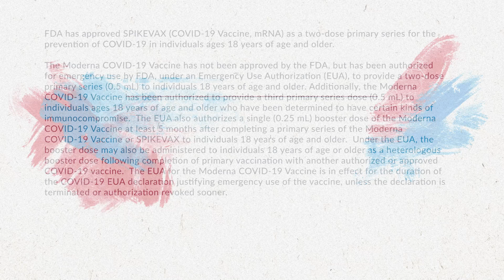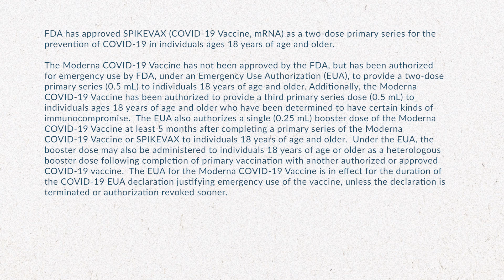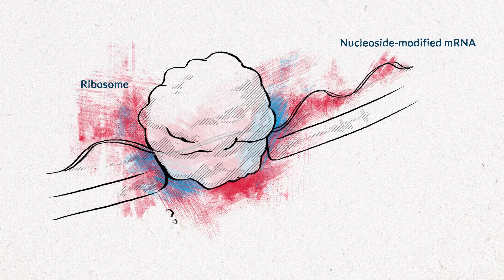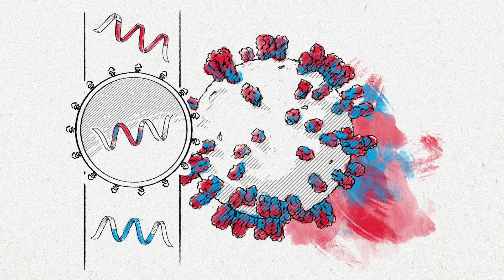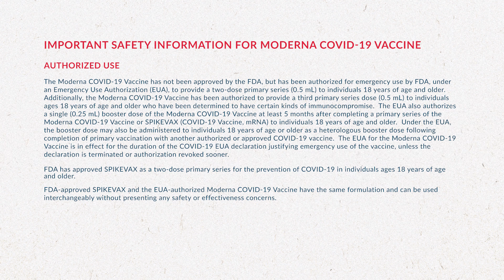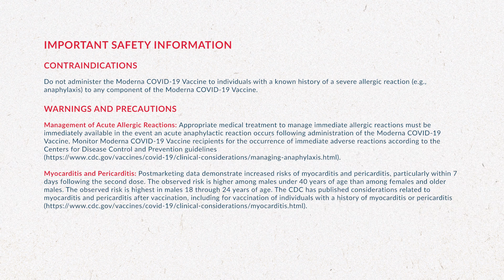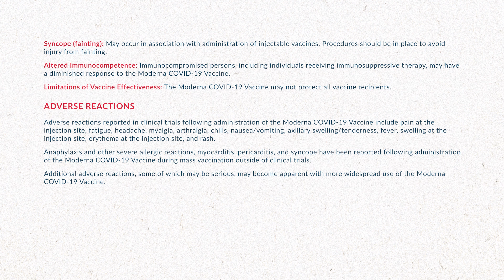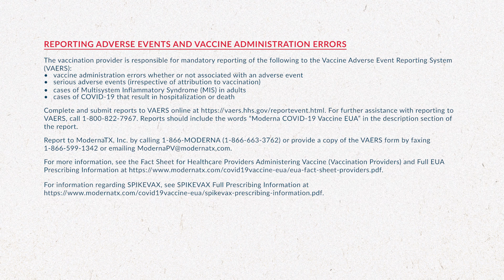What is the mRNA Vaccine Platform? | Moderna COVID-19 Vaccine (EUA)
Watch a video for US vaccination providers about Moderna’s mRNA platform, which forms the basis of Moderna COVID-19 Vaccine. See EUA Important Safety Information.